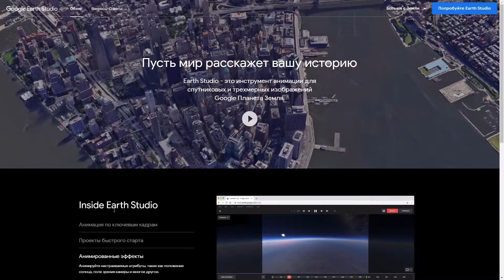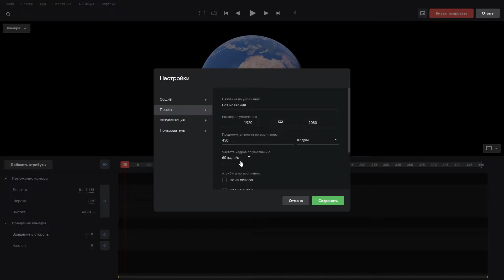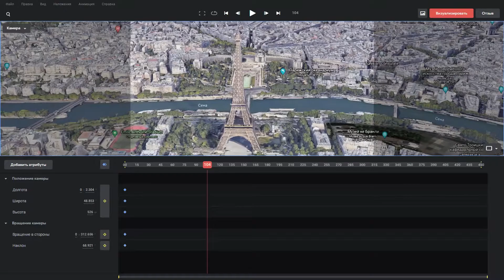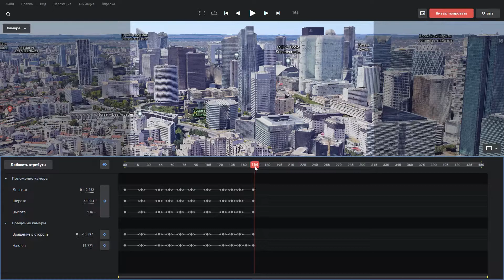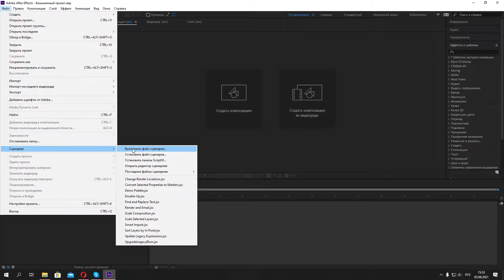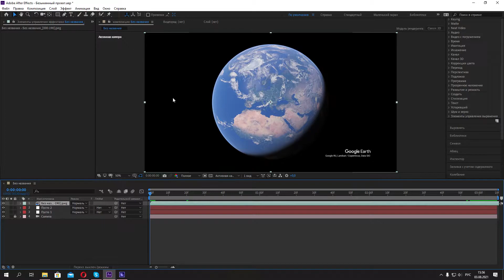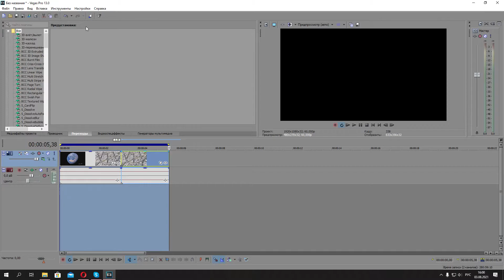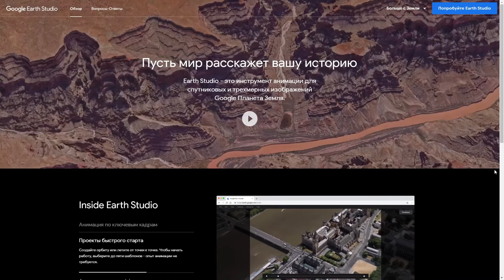СОЗДАНИЕ 3D АНИМАЦИЙ В GOOGLE EARTH STUDIO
🎞Создаём красивые анимации-приближения из космоса в Google Earth.
🔥Интересное дополнение для travel видео.